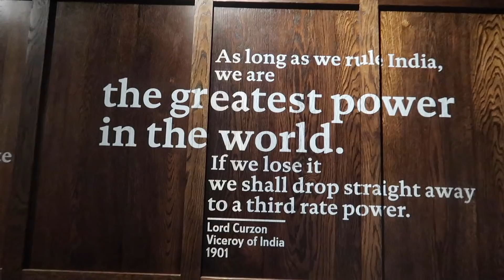I Made It On To Spotify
► This week went to Brighton, our podcast went on Spotify and we learn a lot of history.
• Thanks to 14-18 NOW and Imperial War Museum for sponsoring this video on behalf of Peter Jackson’s new film ‘They Shall Not Grow Old’
for Amelia's haircut.